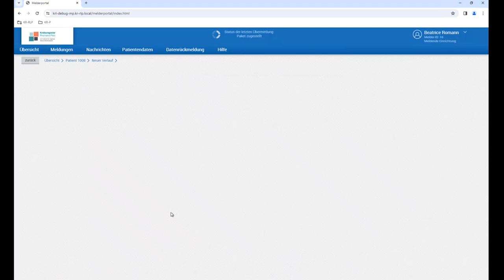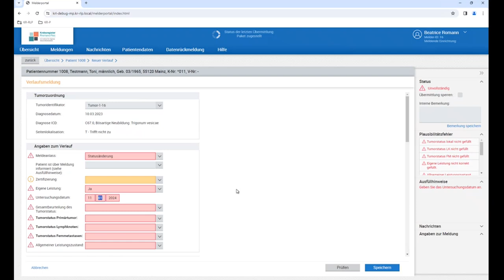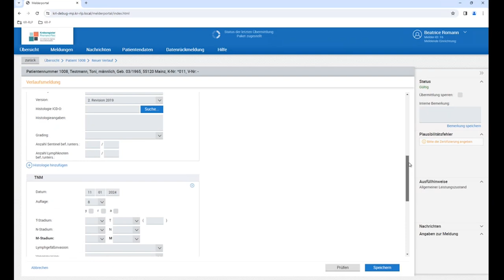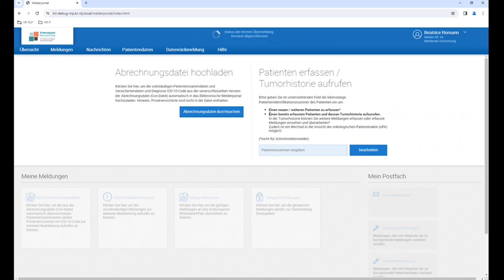Online-Schulung: Ein Rezidiv im Melderportal des Krebsregisters Rheinland-Pfalz anlegen